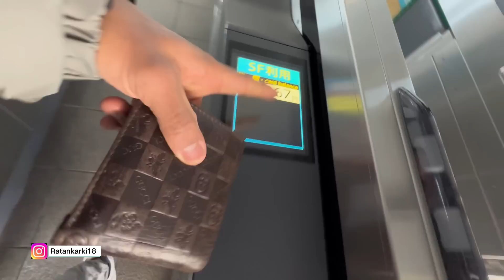Toit Safa Garera Video Aayo 😂